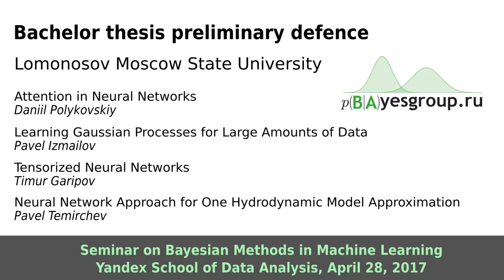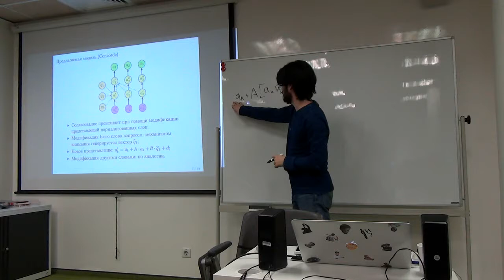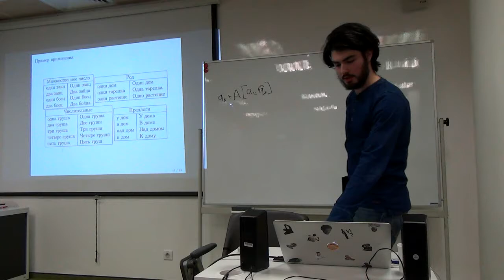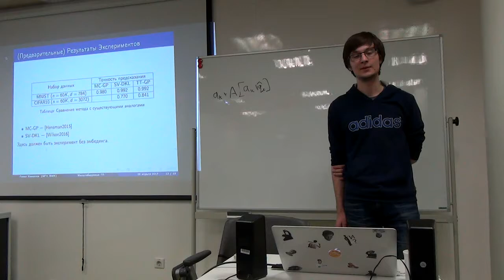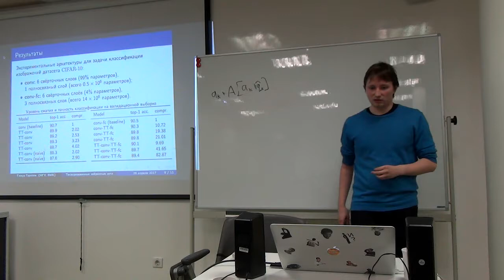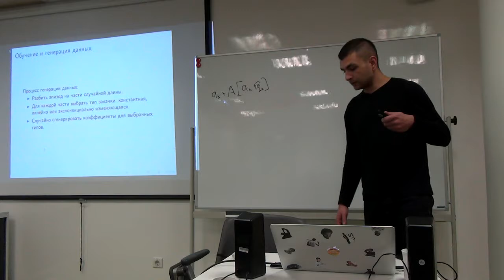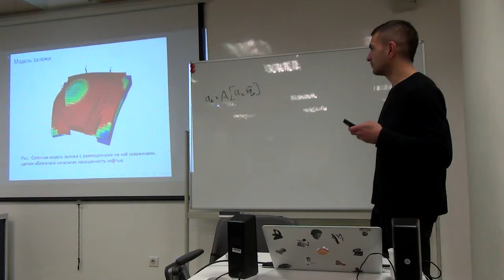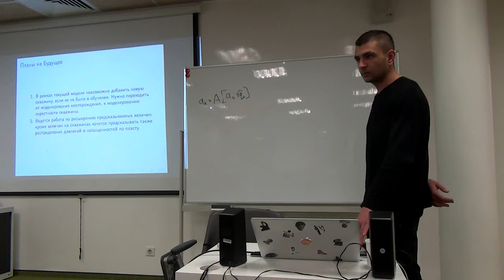Bachelor thesis preliminary defense, bayesgroup.ru